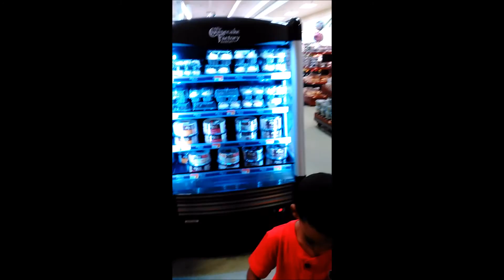Vlog #18 Mi Novio Me Borra Mis Videos + Corte de Cabello con una maquina + Acai